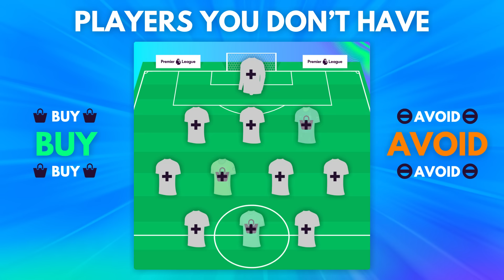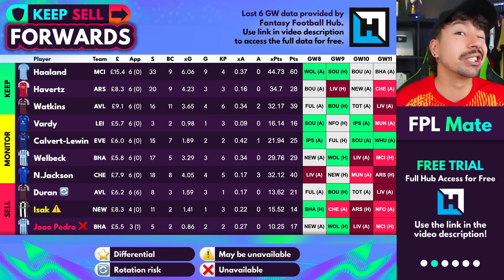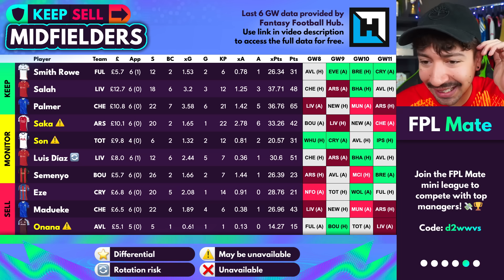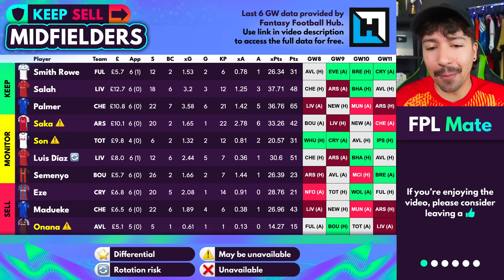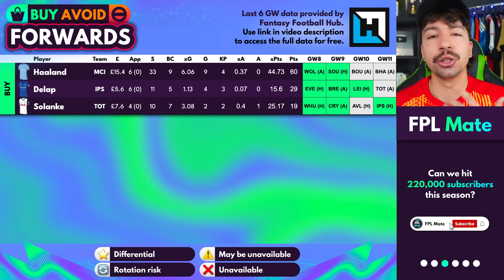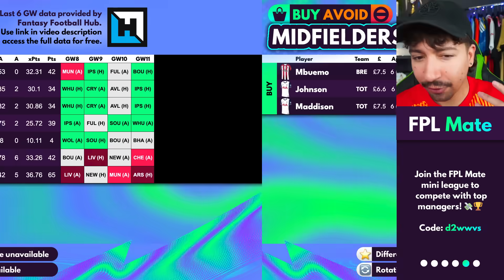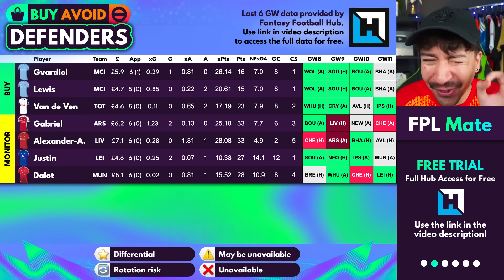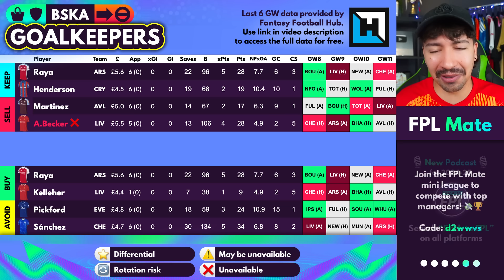FPL GW8 TRANSFER TIPS! | Buy, Sell, Keep & Avoid for Gameweek 8 | Top Picks Tier List 2024/25! ⭐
Welcome to the GW 8 episode of the new and improved FPL Buy, Sell, Keep, Avoid! In this series I will identify the best and worst transfer moves for the gameweek to help you make the best decisions in Fantasy Premier League 2024/25.

These tips are built on the premise that there will be players you already have and you need to know whether to keep or sell, and players you don't have that you need to know whether to buy or avoid. Using this formula we will help you get ahead of bandwagons, avoid bad bandwagons, and built continually improve your Fantasy Premier League team throughout the season.